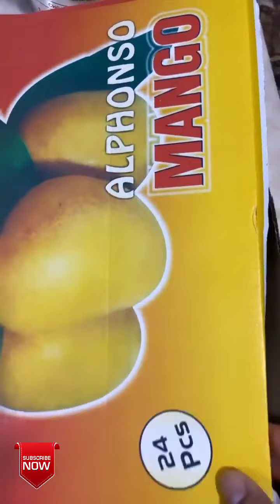मसाला डोसा | Masala Dosa | Divine Nutrition Sahil Khan Products